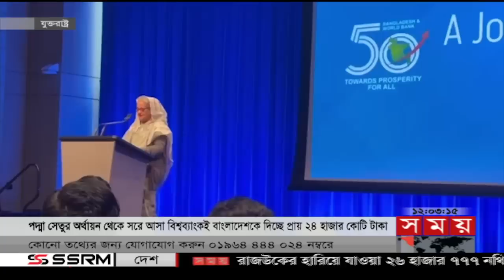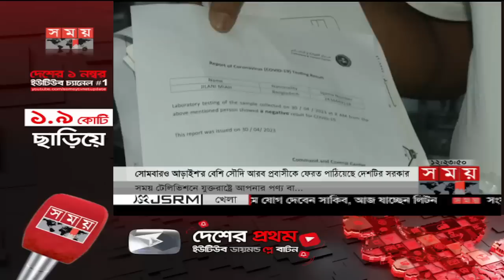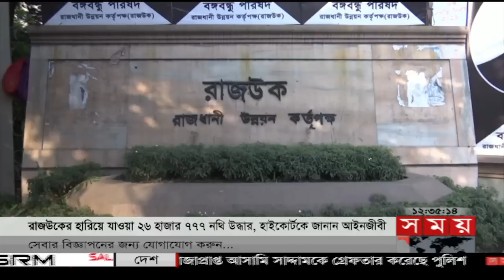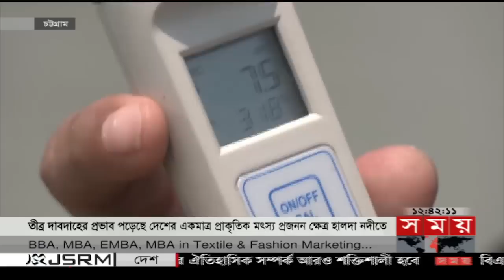সময় সংবাদ | দুপুর ১২টা | ০২ মে ২০২৩ | Somoy TV Bulletin 12pm | Latest Bangladeshi News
Somoy TV: t.ly/Se1z
Somoy TV Bulletin: t.ly/iqIq
Somoy Entertainment: t.ly/3dWC
Somoy Sports: t.ly/iASp
SOMOY TV ISLAMIC: t.ly/zU6a

Somoynews.tv: t.ly/Y7ab
খেলার সময়: t.ly/xJ5H
সময়ের গল্প: t.ly/EW3M
এ সময়ের বাণিজ্য : t.ly/m3ir

Groups:
Somoy TV (Official)✅: t.ly/ajiO
Somoy Entertainment✅: t.ly/8CLh
Somoy Business✅: t.ly/4xaJ